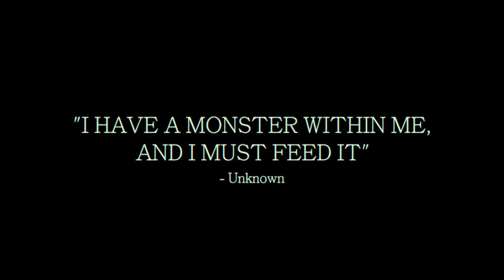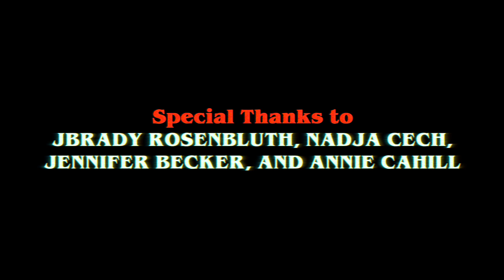MELONHEAD - 48 Hour Film Project Greensboro (2023)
A celebratory day turns hellish after a Watermelon-eating Champion becomes under the influence'

This film was made for the Greensboro 48-Hour Film Project (2023)
WINNER:
Audience Choice Group B
Best Directing
2nd Runner Up Best Film

NOMINATED:
Best Editing
Best Sound Design
Best Costumes
Best Use of Line
Codirected by Robbie Cook and Jaiden Douglas

Written by Robbie Cook, Jaiden Douglas, Avery Rosenbluth, and Seannie Cahill-Swenson

Director of Photography - Robbie Cook
Production Design - Ada Collins
Edited by Robbie Cook
Composer - Kasey Freeman
Makeup - Trudy Campbell
Assistant Directors - Nora Shearer and Seannie Cahill-Swenson

STARRING
Jackson Kanoy
Nora Shearer
Jaiden Douglas

Extras: Ada Collins, Maddy Claire Tuggle, Trudy Campbell, Seannie Cahill-Swenson, Gavin Rubin, Naia Oliver, Avery Rosenbluth, and Robbie Cook